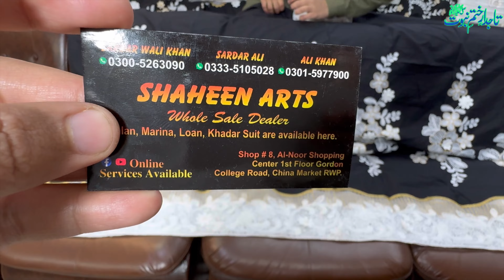⏩️Summer collection 24🥻Pure Imported conmeric cotton🎯2ps suits🔥Super wholesale🥻Get 5X views⏩️🆗